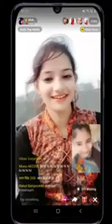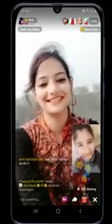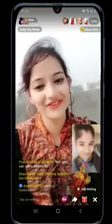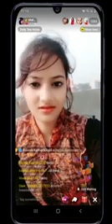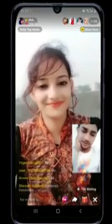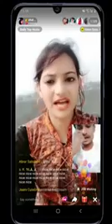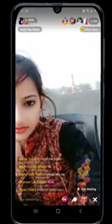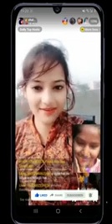shalini pandey live video | Shalini pandey 🌟 star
shalini pandey new video | Shalini pandey star| Shalini pandey

keyboard:-

   Payal panchal snack video
 shalini pandey all tiktok video
shalini pandey viral video
 shalini pandey new album video
, shalini pandey video
, shalini pandey top tiktok video
, shalini pandey funny tiktok video
, shalini pandey youtube video